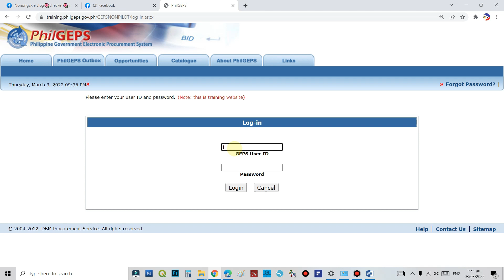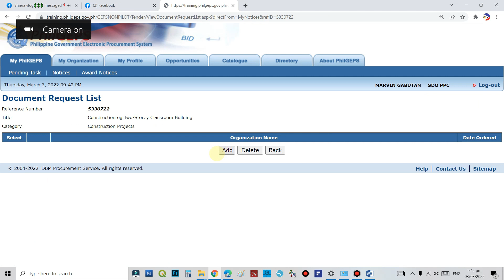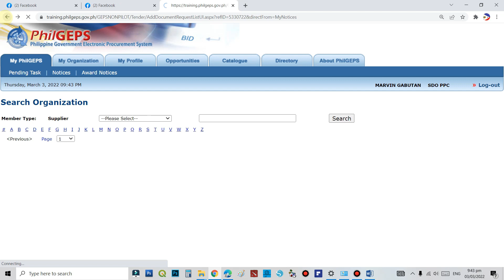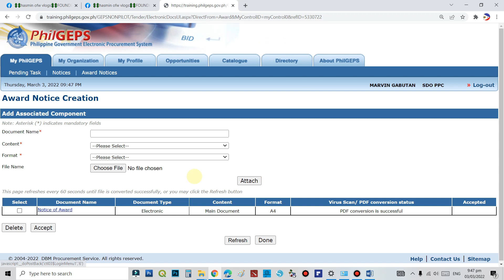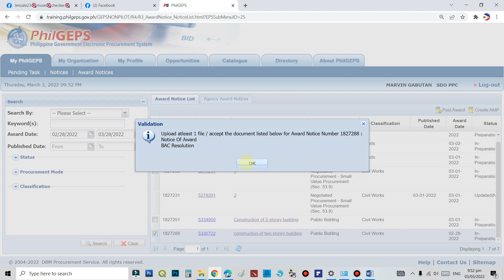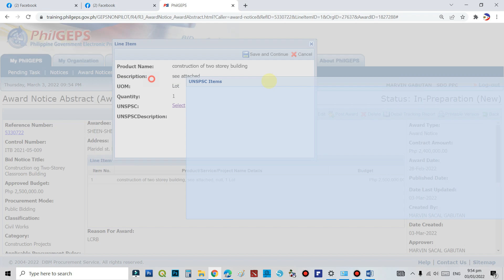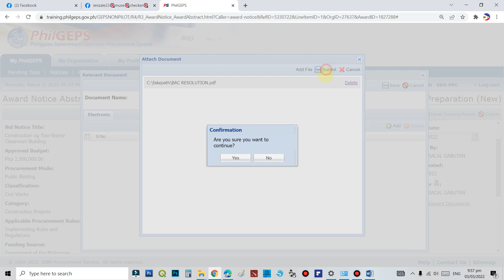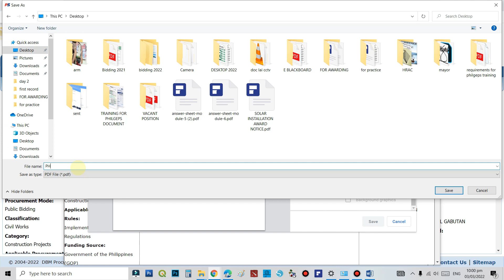POSTING A NOTICE OF AWARD ON PHILGEPS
POSTING A NOTICE OF AWARD ON PHILGEPS (Philippine Government Electronic Procurement System)